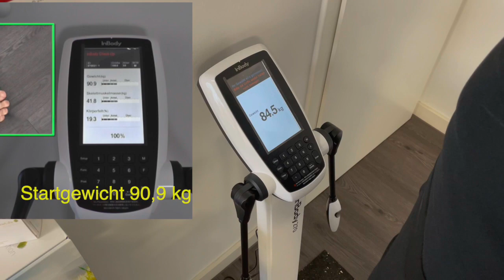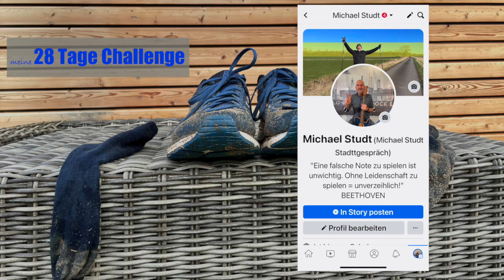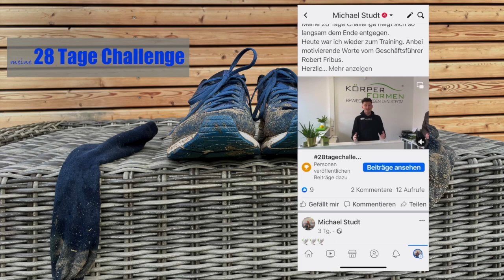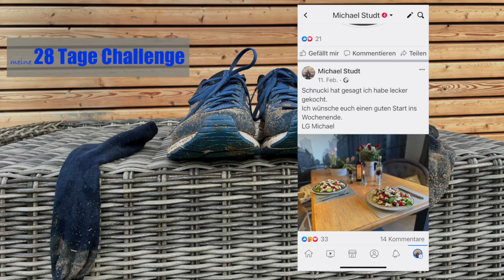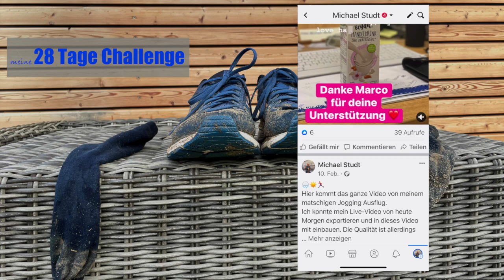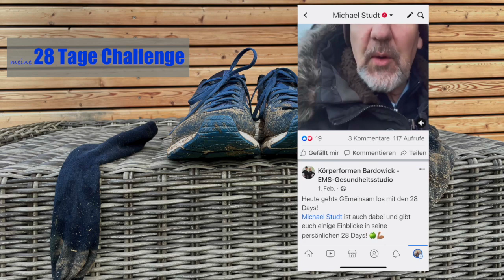28 Tage Challenge – meine Erkenntnisse - Michael Studt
28 Tage Challenge - meine Ergebnisse und meine Erkenntnisse
Vielen Dank, dass ihr dabei gewesen seid! Für mich war es eine schöne Zeit, die sehr schnell verging. Um langfristig einen positiven Effekt zu erzielen bleibe ich„sportlich am Ball“ und werde versuchen mich weiterhin gesünder zu ernähren.
Ich halte euch auf dem Laufenden.
Viele Grüße euer Michael

P.S. Ein herzliches Dankeschön an das Körperformen Bardowick - EMS-Gesundheitsstudio